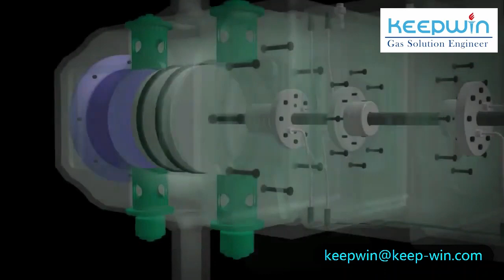reciprocating compressor work principle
If you need more information of How does the reciprocating compressor working,Please visit http://